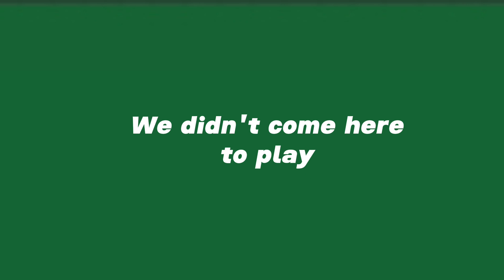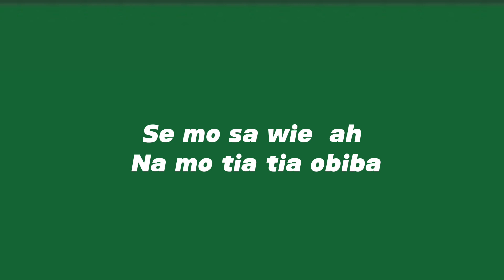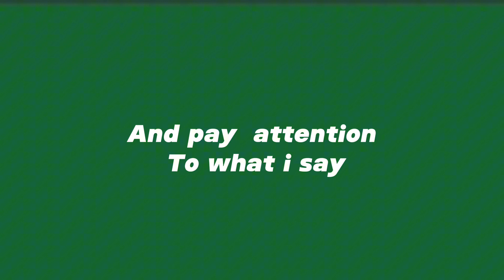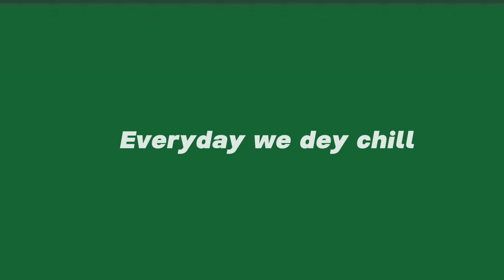Ay le , Kuami Eugene ,Fati - we dey chill (Lyrics video)afrobeats